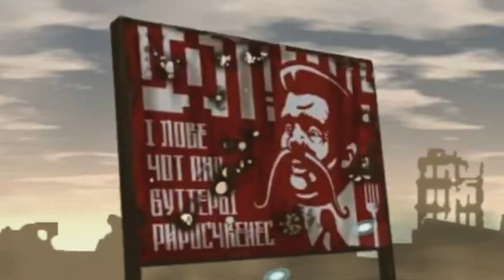We Attack Russia First! Keenan's Arcade: Heavy Weapon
It's you, your trusty tank, and pure bullet hell chaos as you try and storm your way into the Russian. I mean err...Red Star Army's controlled territory to take them out. Keenan, Benton, and Nick try out the survival mode in this episode of Kennan's Arcade: Heavy Weapon.

KEENAN'S ARCADE JINGLE